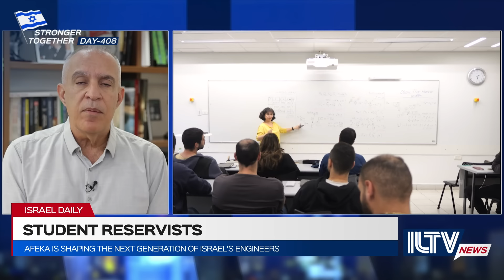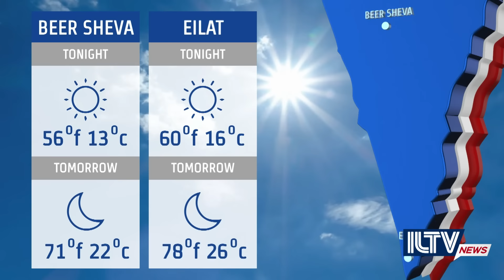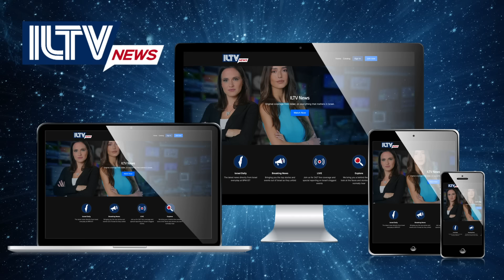Israel Daily News – War Day 408 | November 17, 2024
In today's episode of ILTV's Daily News: Israel reportedly struck an Iranian nuclear facility; the IDF continues to pound targets in Lebanon; and hostage families appeal to President-elect Donald Trump for help.